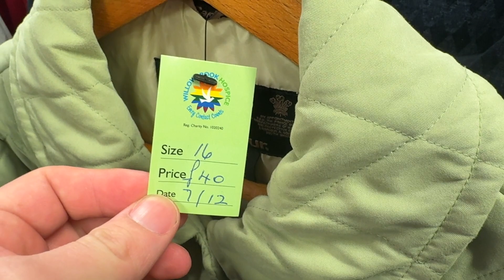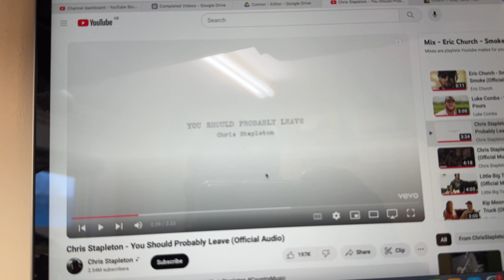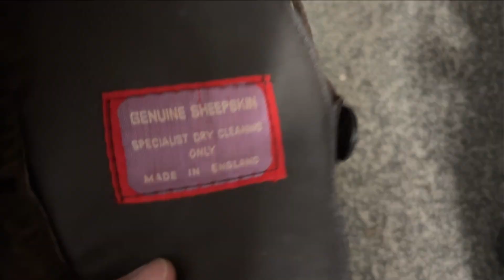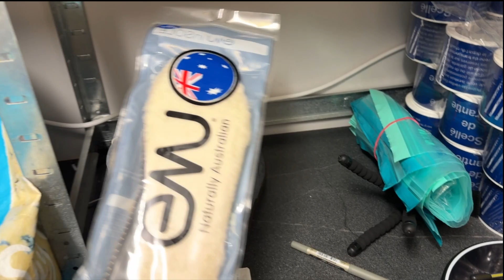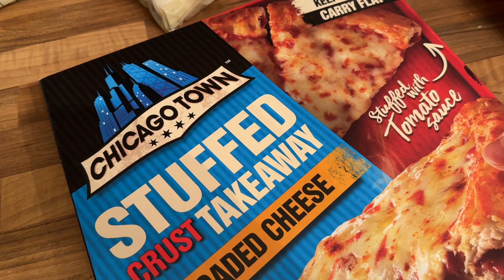HUGE PROBLEM In The Warehouse!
We Had An INTRUDER In The Warehouse

I am UK Reseller, and in todays video we visit a car boot sale trying to find them BARGAINS to flip on eBay and make a living and pay them bills. Let’s hunt and see what treasure/gold we can find